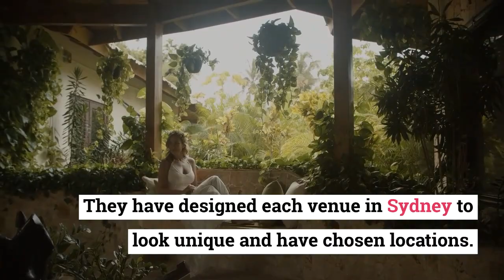The Beauty Of The Wedding Cinematography South Coast NSW